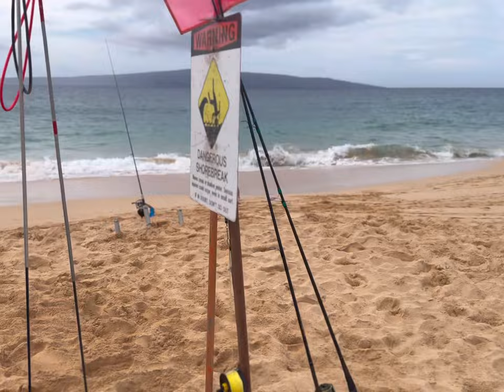Hunting Axis Deer in Hawaii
Join us as we pursue axis does on a meat run to Hawaii. I’d trade every bit of meat in my freezer from Alaska game for a freezer full of axis meat.